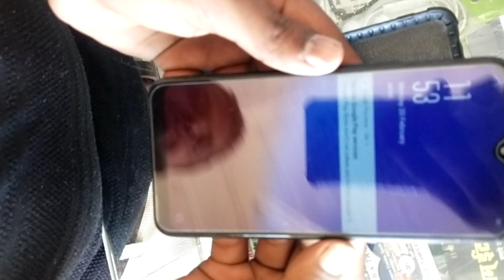how to change 📲 📱 glass || Gabbarmobile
how to change mobile glass ( @GuruOfGabbar @MobileLegends5v5MOBA @BattlegroundsMobile_IN